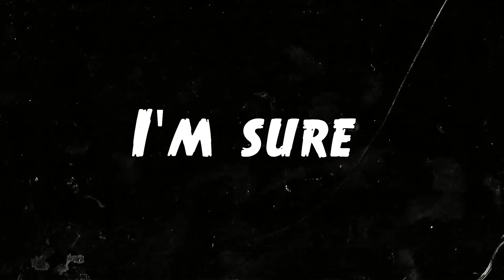Real Life GTA Police Chase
I'm sure some of you have played Grand Theft Auto and achieved a 5-star rating in the game. In this video, I will show you instances where people have been involved in real-life 5-star police chases.